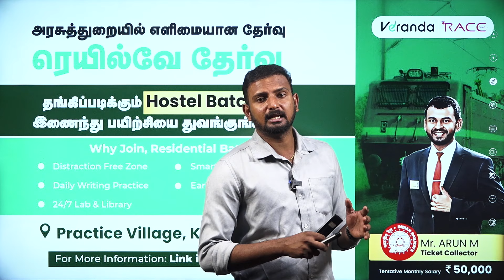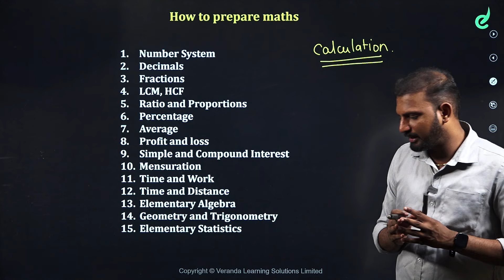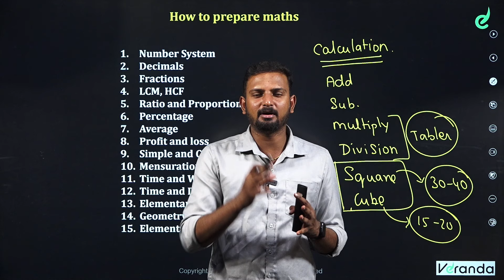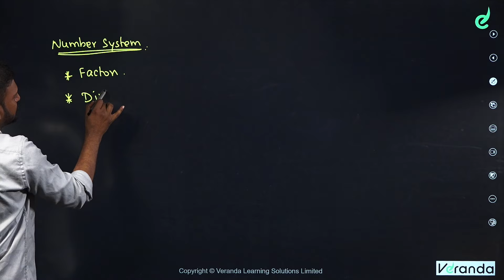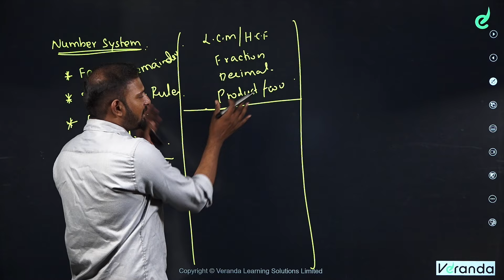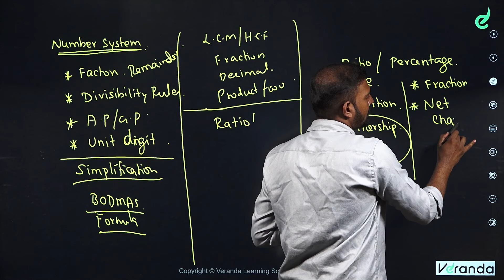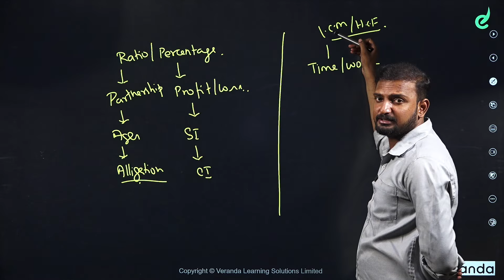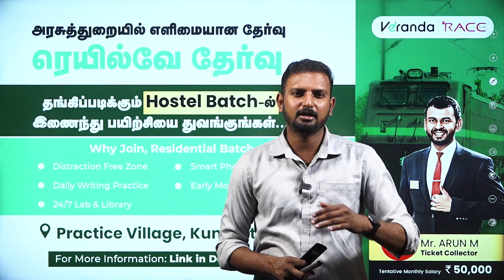HOW TO PREPARE MATHS FOR NTPC EXAMS BY GOKUL SIR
முதல் முயற்சிலேயே SSC & Railway தேர்வில் வெற்றி பெற:
utm_source=social_media&utm_medium=sscgokul&utm_campaign=uXdecX82MEw

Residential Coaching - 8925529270